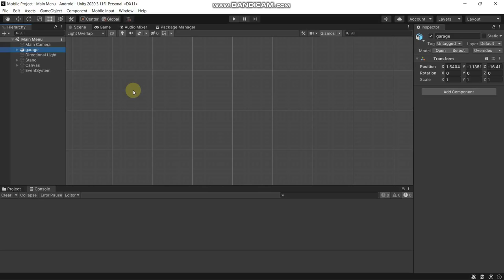Children of a prefab instance cannot be deleted or moved unity fix||Unity Error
Let me know if this doesn't work